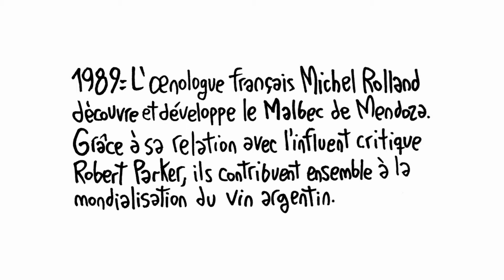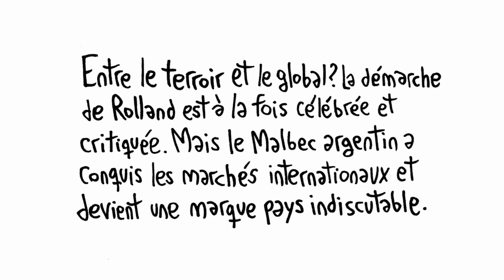Fenêtres culturelles par Rep - Malbec argentin et Rolland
L'Institut français d'Argentine et le dessinateur argentin REP créent une collection de petites vidéos appelées "Fenêtres culturelles".